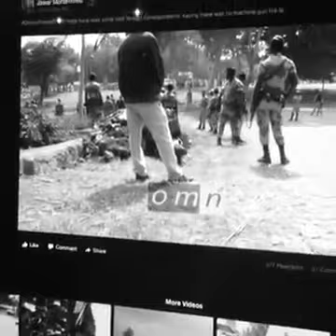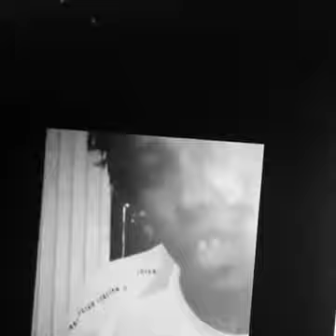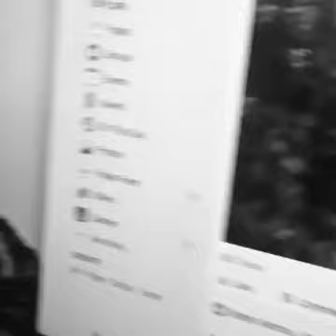Misrak Tesfaye talk current ethiopian situation 4